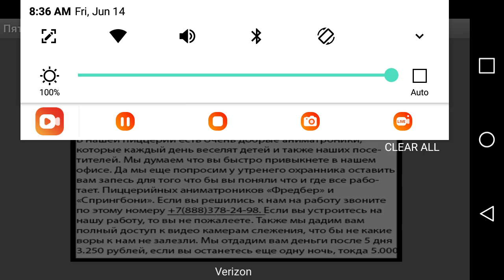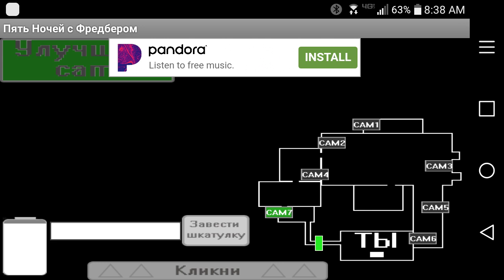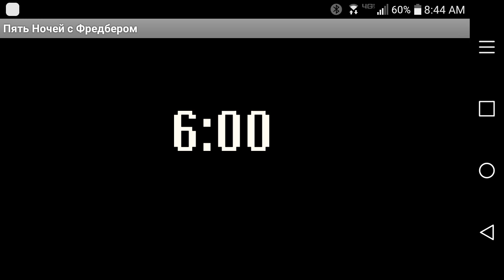Wiltv09 plays a random fnaf game